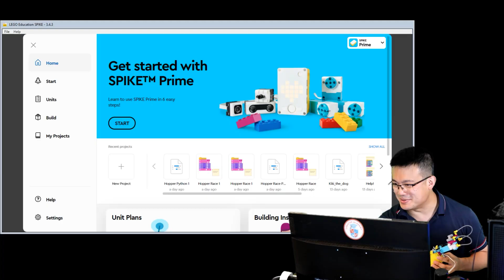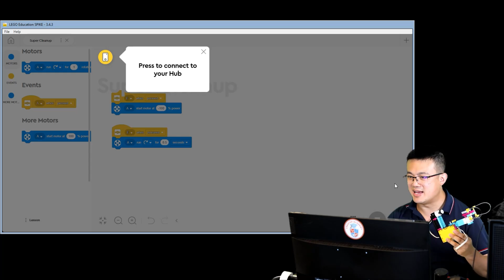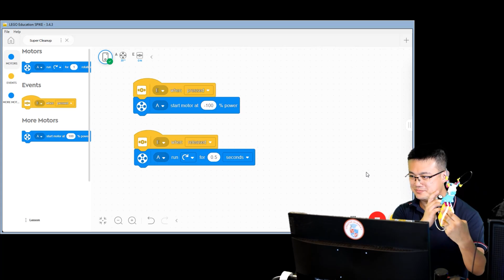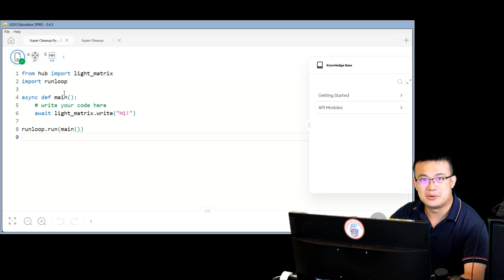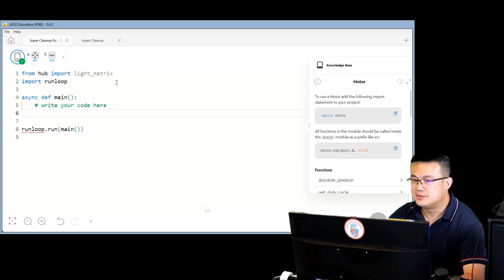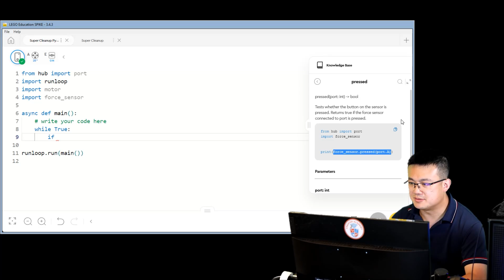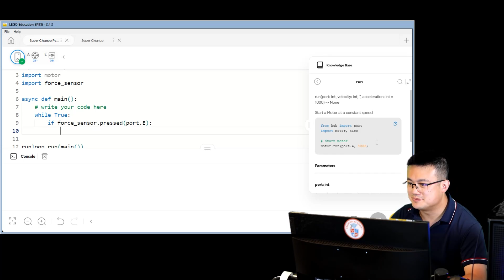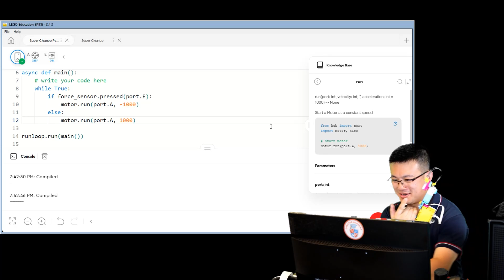SPIKE Prime "Grabber" Python Beginners Lesson. SPIKE Prime / Units / Invention Squad / Super Cleanup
Enjoy this preview of the Advanced Robotics course from Creator Academy.

We deliver coding and robotics workshops to schools all around Australia and remotely to teams all around the world.

SPIKE Prime / Units / Invention Squad / Super Cleanup
Learn how to use the Force Sensor in Python!.
This lesson is great for advanced LEGO SPIKE students!

For more in-depth science, building and coding on this subject,